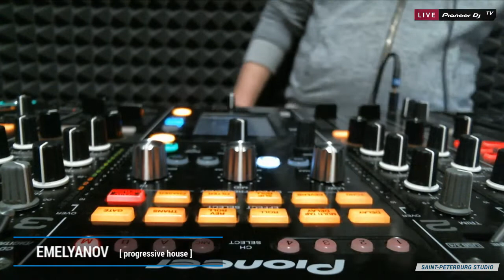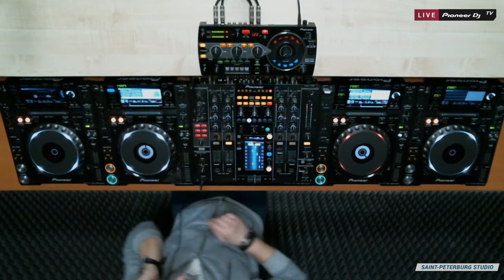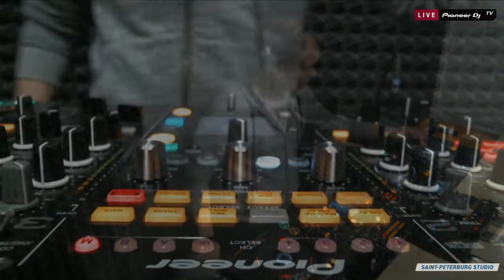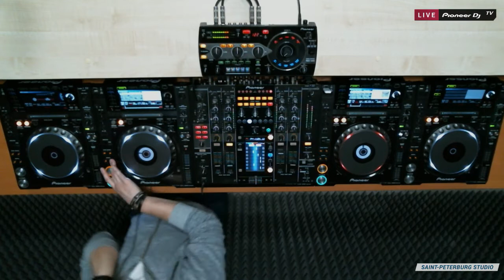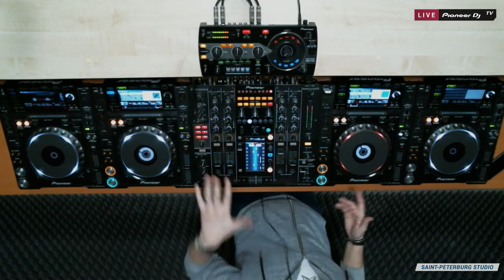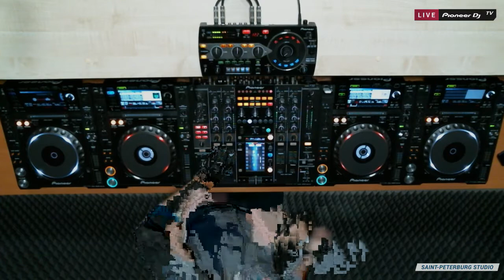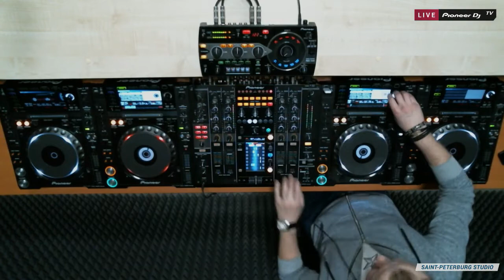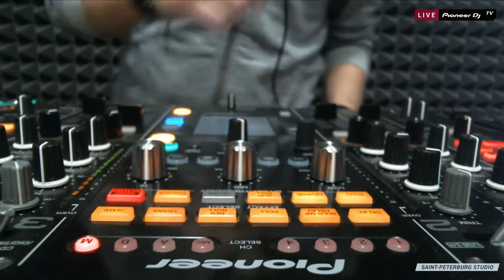EMELYANOV [ progressive house ] @ Pioneer DJ TV | Saint-Petersburg